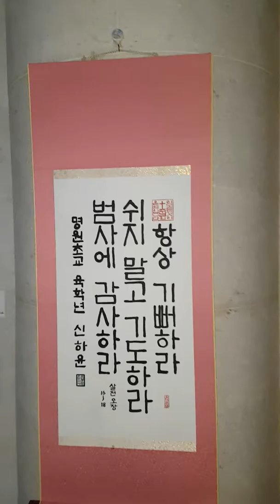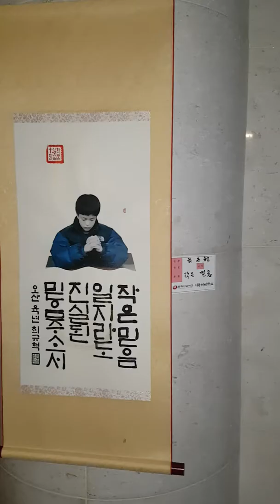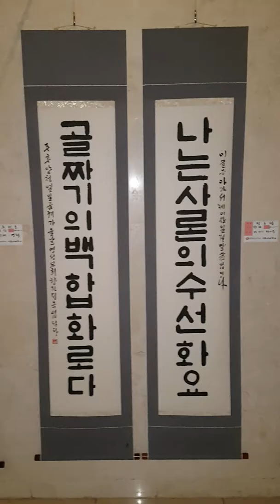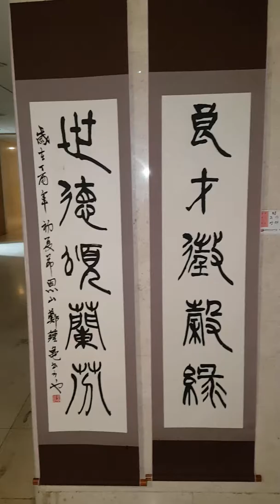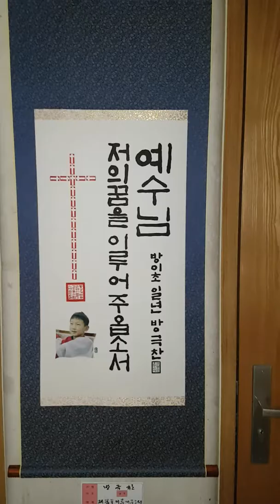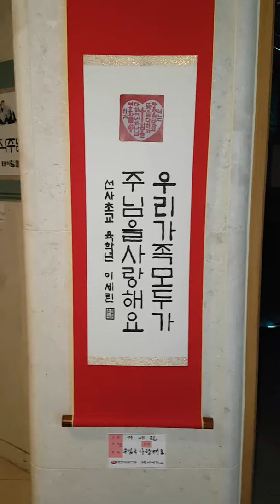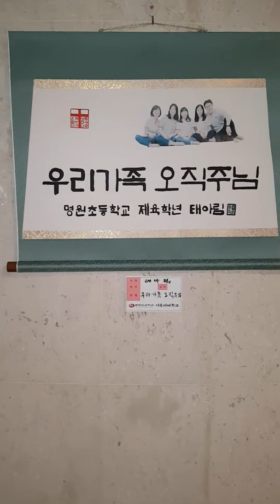2017 명성교회 문화선교학교 종합전시회 4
서예반

(2017년 12월 21일 목요일 새벽, 베들레헴 선교센터; 구성전 지하1층 로비)